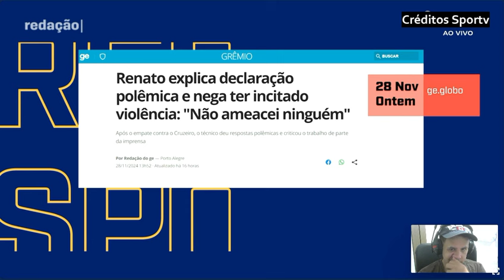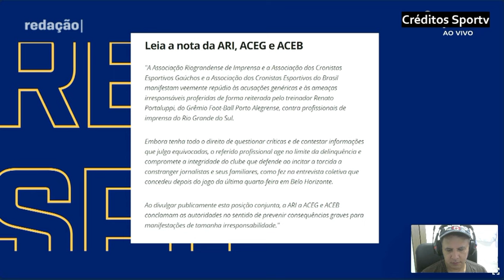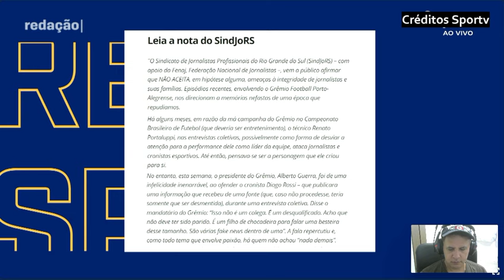Criticas das ameaças de Renato Gaúcho a imprensa em geral e a frase "Vocês tem filhos na escola"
rematogaucho gremio cruzeiro brasileiro Criticas das ameaças de Renato Gaúcho a imprensa em geral e a frase "Vocês tem filhos na escola"